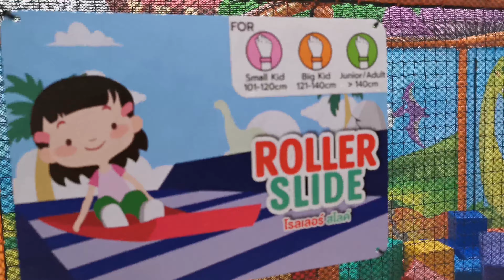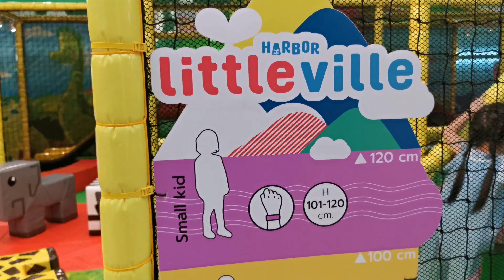HarborLand ตึกคอมชลบุรี ขยายพื้นที่อลังการสุดๆ​ -​ รีน่า​ อ​ริญ​ร​ดา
HarborLand ตึกคอม ชลบุรี ขยายพื้นที่เพิ่มเติมจากชั้น​G ถึงชั้น1 มีสไลเดอร์และของเล่นเยอะมาก โดยเฉพาะ​ โซนLittleVille สำหรับ​
เด็กเล็ก​ น้องอลันถูกใจสุดๆ